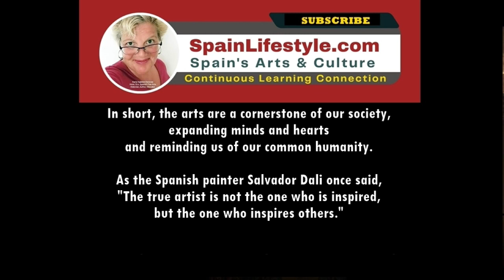Why Study the Arts?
The arts are an essential part of human expression and have the power to enrich, enlighten and transform both the mind and the heart. Through the lens of the arts we can explore the vast expanse of human creativity, connect with the past and imagine the future.
As the great Spanish artist Pablo Picasso once said, "Art is the lie that allows us to know the truth."

The arts provide a window into history and allow us to learn about the visions of people from the past and the challenges they faced. Whether through the visual arts, literature, music or theatre, the human experience is brought to life, and we are able to understand the world from a different perspective. By experiencing art, we develop empathy and gain a deeper understanding of the diversity of cultures that exist around the world.

Moreover, art has always been at the forefront of politics. Artists have the unique ability to convey political messages in a way that is accessible and impactful. They challenge the status quo, highlight injustices and inspire change. Art has been used to promote social justice, draw attention to important issues and even influence the course of history.

In short, the arts are a cornerstone of our society, expanding minds and hearts and reminding us of our common humanity.

As the Spanish painter Salvador Dalí once said, "The true artist is not the one who is inspired, but the one who inspires others."

The arts have the power to inspire and change, and they remain an essential part of our world today ❤️

SpainLifestyle.con is a channel owned and operated by Arts Historian, Author & Educator - Karla Ingleton Darocas, Hon.B.A.

WHY SpainLifestyle.com - Continuous Education
* Expand your knowledge and understanding of Spanish art!
* Get Invites to Insightful Articles, Discounts on Books & Events, and On-demand Video Courses & Lessons that allow you to learn at your own pace, on your own schedule, and in the comfort of your own environment.
* Fully appreciate and enjoy the many art galleries in Spain and other art-related experiences.

ABOUT THE OWNER
Karla Ingleton Darocas is a renowned freelance educator with over 30 years of experience in the field of adult continuous learning. With an Honours Bachelor of Arts degree, she has been inspiring and educating students in the rich culture and traditions of Spain through its art history.

As a specialist in Spanish art history, Karla has been opening doors for students to explore the diverse art movements in plastic visual arts and architecture. By delving into the rich history of Spain's art and culture, she offers students a chance to travel with a deeper appreciation and understanding, making their experiences culturally rich and life-enriching.

Whether you are visiting art galleries, museums, cities, or towns, Karla's teachings will have you looking at the world with new eyes, ready to explore and appreciate all the beauty it has to offer.

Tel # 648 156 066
Websites
SpainLifestyle.com
KarlaDarocas.com